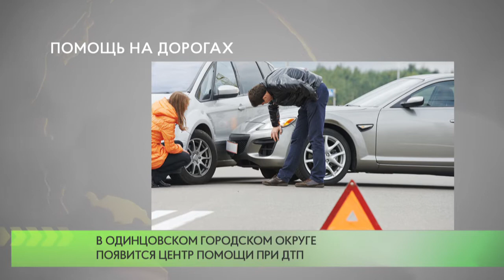Помощь на дорогах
В Одинцовском городском округе будет создан «Центр помощи при ДТП».